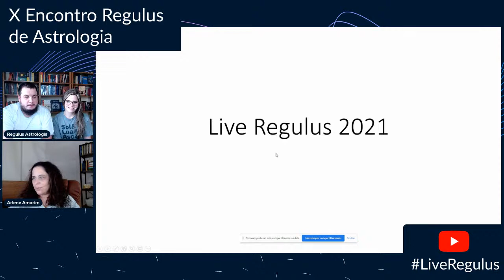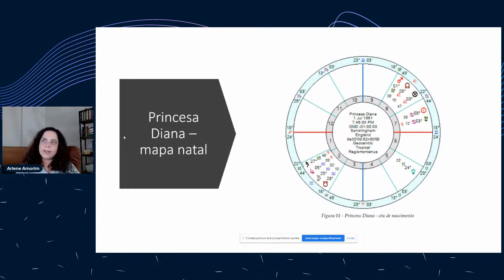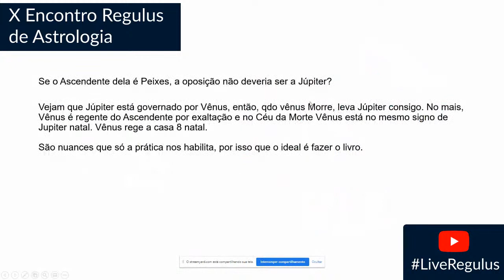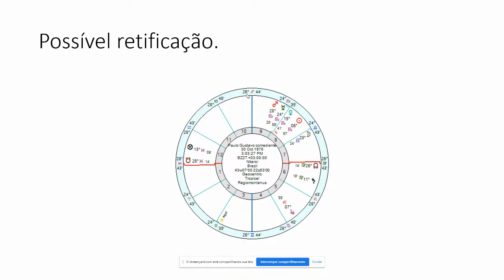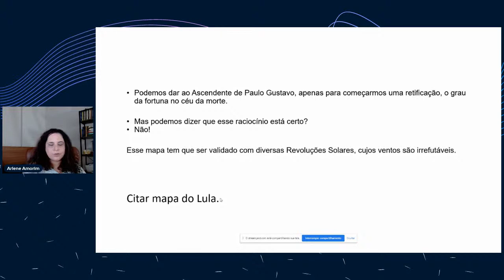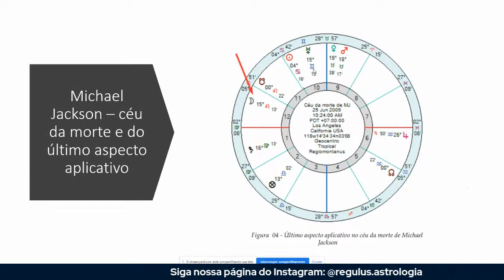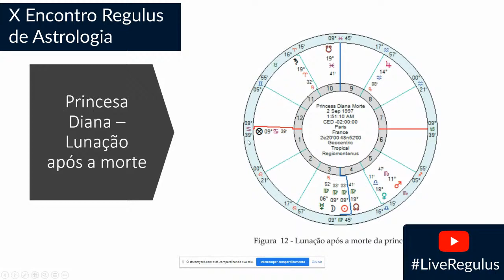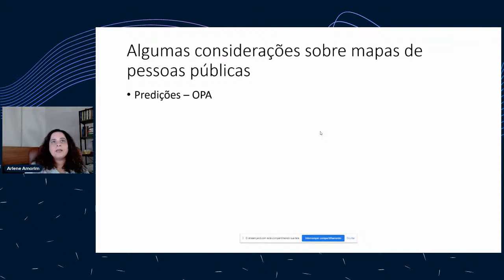Palestra Arlene Amorim